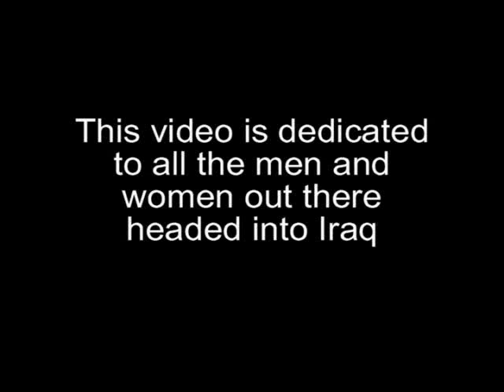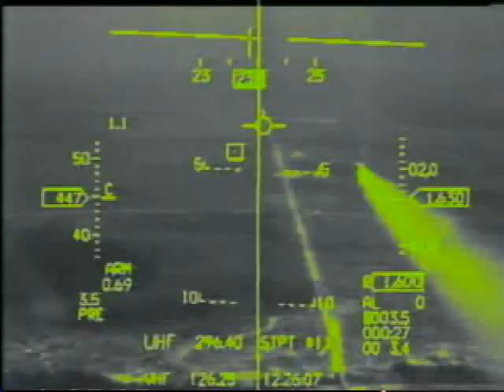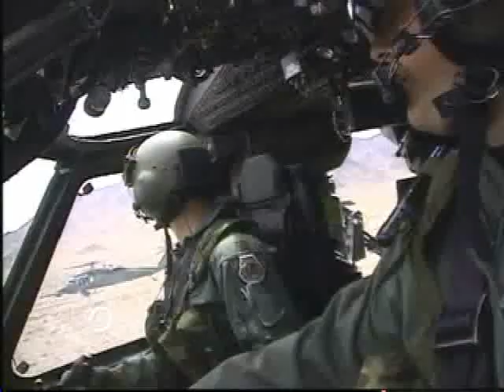US Airforce vs. Iraqi Insurgents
Lets go Titans